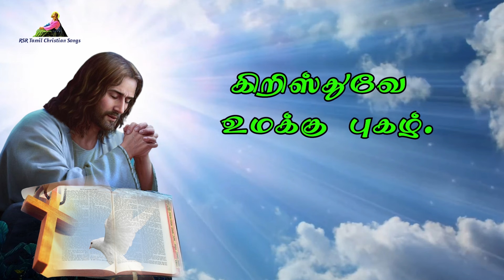இன்றைய வசனம் | Today Bible Verse in Tamil 16-02-24 | Today's Bible Gospel | நற்செய்தி வாசகம்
முதல் வாசகம் 00:00:00
பதிலுரைப் பாடல் 00:03:41
நற்செய்தி வாசகம் 00:05:37

திருநீற்றுப் புதனுக்குப் பின் வரும் வெள்ளி
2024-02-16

முதல் வாசகம்
உங்கள் இனத்தாருக்கு உங்களை மறைத்துக்கொள்ளாதிருப்பது அன்றோ நாம் விரும்பும் நோன்பு!
இறைவாக்கினர் எசாயா நூலிலிருந்து வாசகம் 58: 1-9
இறைவனாகிய ஆண்டவர் கூறுகிறார்: பேரொலி எழுப்பிக் கூப்பிடு, நிறுத்திவிடாதே; எக்காளம் முழங்குவதுபோல் உன் குரலை உயர்த்து; என் மக்களுக்கு அவர்களின் வன்செயல்களையும், யாக்கோபின் குடும்பத்தாருக்கு அவர்களின் பாவத்தையும் எடுத்துக்கூறு. அவர்கள், நேர்மையானவற்றைச் செய்யும் மக்களினம்போலும், தங்கள் கடவுளின் கட்டளையைக் கடைப்பிடிப்போர் போலும் நாள்தோறும் என்னைத் தேடுகின்றார்கள்; என் நெறிமுறைகள் பற்றிய அறிவை நாடுகின்றார்கள்; நேர்மையான நீதித்தீர்ப்புகளை என்னிடம் வேண்டுகின்றார்கள்; கடவுளை அணுகிவர விழைகின்றார்கள். `நாங்கள் உண்ணா நோன்பிருந்த பொழுது, நீர் எங்களை நோக்காதது ஏன்? நாங்கள் எங்களைத் தாழ்த்திக்கொண்டபோது நீர் எங்களைக் கவனியாதது ஏன்?' என்கின்றார்கள். நீங்கள் நோன்பிருக்கும் நாளில் உங்கள் ஆதாயத்தையே நாடுகின்றீர்கள்; உங்கள் வேலையாள்கள் அனைவரையும் ஒடுக்குகின்றீர்கள். இதோ, வழக்காடவும், வீண் சண்டையிடவும், கொடும் கையால் தாக்கவுமே நீங்கள் நோன்பிருக்கிறீர்கள்! இன்றுபோல் நீங்கள் உண்ணா நோன்பிருந்தால் உங்கள் குரல் உன்னதத்தில் கேட்கப்படாது. ஒருவன் தன்னை ஒடுக்கிக்கொள்ளும் நாளையா நான் உண்ணா நோன்பின் நாளாகத் தெரிந்துகொள்வது? ஒருவன் நாணலைப்போல் தன் தலையைத் தாழ்த்திச் சாக்கு உடையையும் சாம்பலையும் அணிந்து கொள்வதா எனக்கு ஏற்ற நோன்பு? இதையா நீங்கள் நோன்பு என்றும் ஆண்டவருக்கு உகந்த நாள் என்றும் அழைக்கின்றீர்கள்? கொடுமைத் தளைகளை அவிழ்ப்பதும், நுகத்தின் பிணையல்களை அறுப்பதும் ஒடுக்கப்பட்டோரை விடுதலை செய்து அனுப்புவதும், எவ்வகை நுகத்தையும் உடைப்பதும் அன்றோ நான் தேர்ந்துகொள்ளும் நோன்பு! பசித்தோர்க்கு உங்கள் உணவைப் பகிர்ந்துகொடுப்பதும், தங்க இடமில்லா வறியோரை உங்கள் இல்லத்திற்கு அழைத்து வருவதும், உடையற்றோரைக் காணும்போது அவர்களுக்கு உடுக்கக் கொடுப்பதும், உங்கள் இனத்தாருக்கு உங்களை மறைத்துக்கொள்ளாதிருப்பதும் அன்றோ நான் விரும்பும் நோன்பு! அப்பொழுது உன் ஒளி விடியல் போல் எழும்; விரைவில் உனக்கு நலமான வாழ்வு துளிர்க்கும்; உன் நேர்மை உனக்கு முன் செல்லும்; ஆண்டவரின் மாட்சி உனக்குப் பின் சென்று காக்கும். அப்போது நீ ஆண்டவரை மன்றாடுவாய்; அவர் உனக்குப் பதிலளிப்பார்; நீ கூக்குரல் இடுவாய்; அவர் `இதோ! நான்' என மறுமொழி தருவார்.

பதிலுரைப் பாடல்
பல்லவி: நொறுங்கிய உள்ளத்தை இறைவா, நீர் அவமதிப்பதில்லை.
திருப்பாடல்  51: 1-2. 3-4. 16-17
1 கடவுளே! உமது பேரன்புக்கேற்ப எனக்கு இரங்கும். உமது அளவற்ற இரக்கத்திற்கேற்ப என் குற்றங்களைத் துடைத்தருளும். 2 என் தீவினை முற்றிலும் நீங்கும்படி என்னைக் கழுவியருளும்; என் பாவம் அற்றுப்போகும்படி என்னைத் தூய்மைப்படுத்தியருளும். பல்லவி

3 ஏனெனில், என் குற்றங்களை நான் உணர்கின்றேன்; என் பாவம் எப்போதும் என் மனக்கண்முன் நிற்கின்றது. 4ய உமக்கு எதிராக நான் பாவம் செய்தேன்; உம் பார்வையில் தீயது செய்தேன். பல்லவி

16 ஏனெனில், பலியினால் உம்மை மகிழ்விக்க முடியாது; நான் எரிபலி செலுத்தினாலும் நீர் அதில் நாட்டங்கொள்வதில்லை. 17 கடவுளுக்கேற்ற பலி நொறுங்கிய நெஞ்சமே; கடவுளே! நொறுங்கிய, குற்றம் உணர்ந்த உளத்தை நீர் அவமதிப்பதில்லை. பல்லவி

ஆமோ 5: 14
நன்மையை நாடுங்கள், தீமையைத் தேடாதீர்கள்; அப்பொழுது படைகளின் கடவுளாகிய ஆண்டவர் உங்களோடு இருப்பார்.

நற்செய்தி வாசகம்
அக்காலத்தில் யோவானின் சீடர் இயேசுவிடம் வந்து, ``நாங்களும் பரிசேயரும் அதிகமாக நோன்பு இருக்க, உம்முடைய சீடர்கள் ஏன் நோன்பு இருப்பதில்லை?'' என்றனர். அதற்கு இயேசு அவர்களை நோக்கி, ``மணமகன் தங்களோடு இருக்கும்வரை மணவிருந்தினர்கள் துக்கம் கொண்டாட முடியுமா? மணமகன் அவர்களை விட்டுப் பிரியவேண்டிய காலம் வரும். அப்போது அவர்களும் நோன்பு இருப்பார்கள்